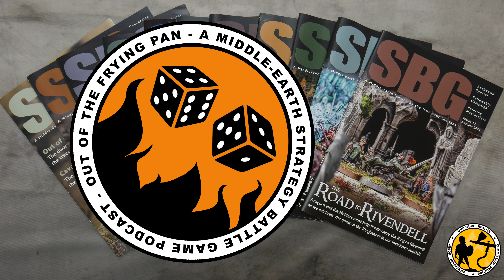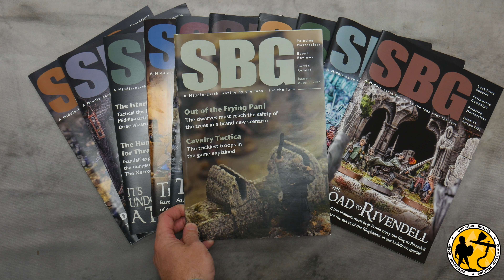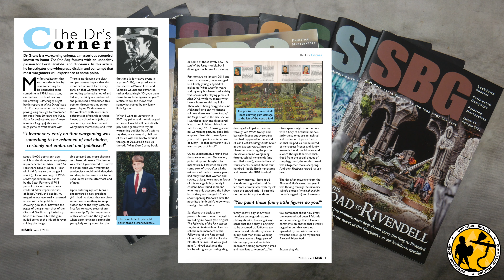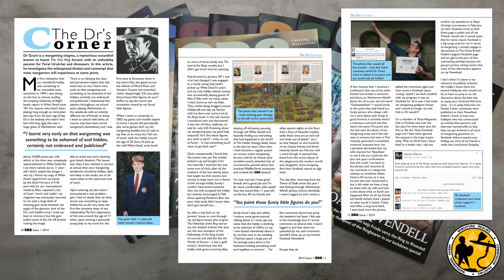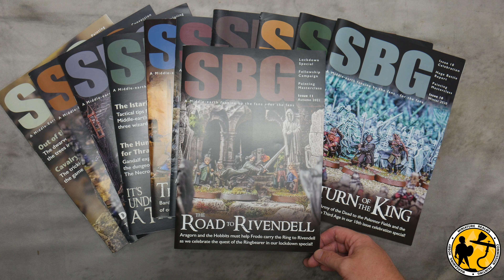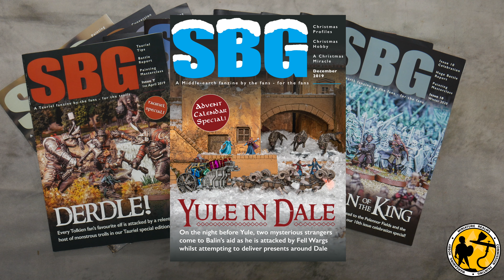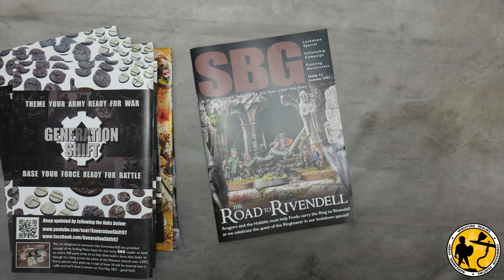What is SBG Magazine?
What is SBG Magazine? I've been a fan of this awesome Middle Earth Strategy Battle Game Fanzine for a few years now, so with the release of issue 11, I decided to do a quick video.

One of the magazine creators Damian also co hosts an awesome MESBG channel called @battlestreamsinmiddle-eart8564

If you’re a fan of Lord of the Rings please check out my podcast based on Games Workshops Middle Earth Strategy Battle Game.